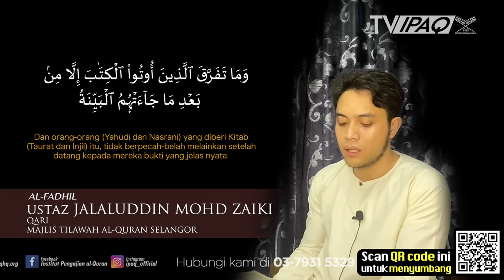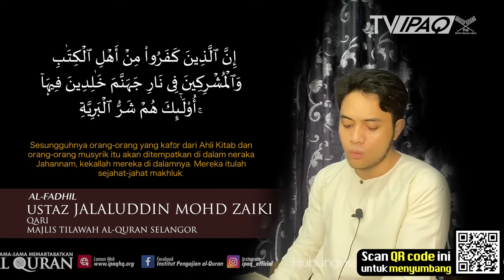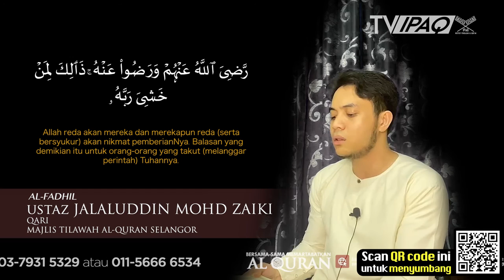Surah al-Bayyinah | Ustaz Jalaluddin Mohd Zaiki